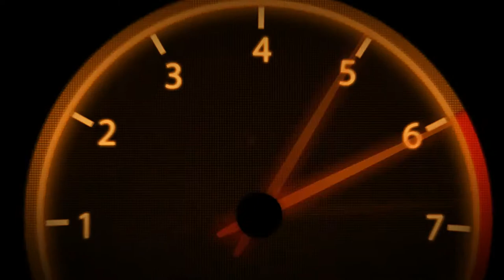MotoGP 17 | Ride Career | Part 2 #2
Prepare yourself for the adrenaline of the 2017 MotoGP. Enjoy all the bikes, teams and tracks of the official Championship. Try the new Managerial Career mode and put yourself in the shoes of a team manager, trying to make the right choices both on the track and off it.